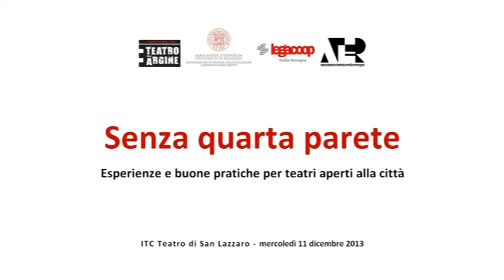SQP (01/11) Roberta Ballotta Saluti